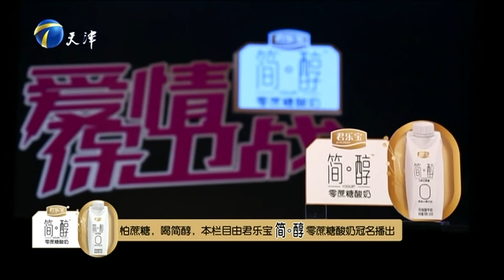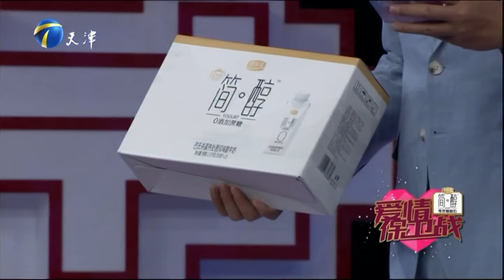《爱情保卫战》20200428 结婚六年丈夫遭指责每天就知道喝酒，委屈吐槽【综艺风向标】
●《爱情保卫战》更多精彩内容